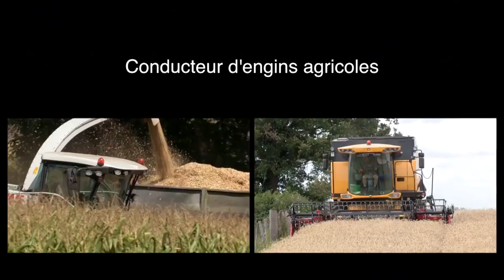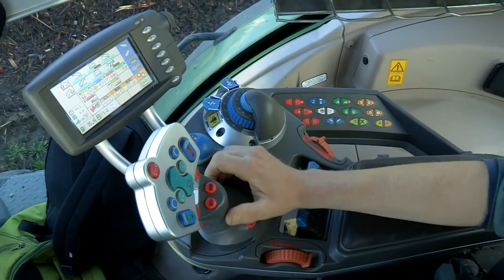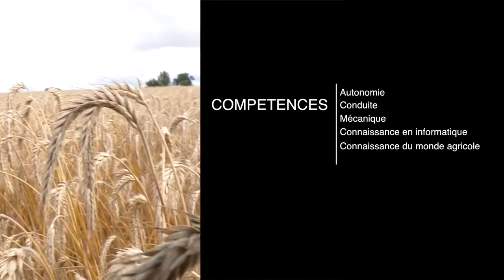Le Machinisme Agricole en Limousin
Travailler en Limousin : Les Métiers Agricoles
Le Machinisme Agricole : conduire des engins agricoles